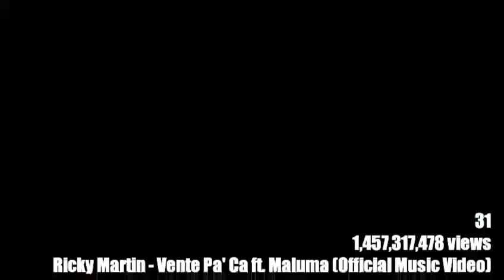Top 50 • Most Viewed Music Videos By Male Artists • November, 2018